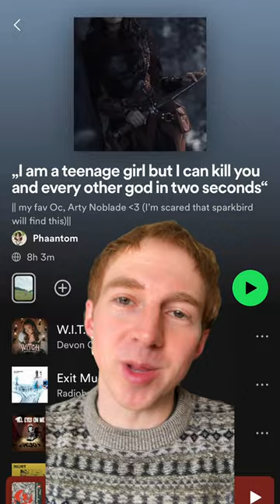20 OC playlists my songs are on oc